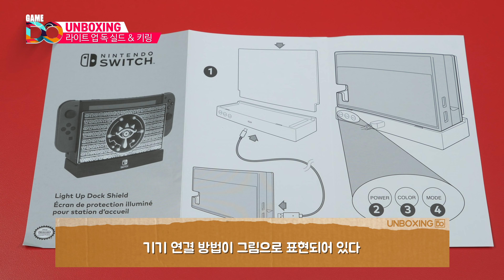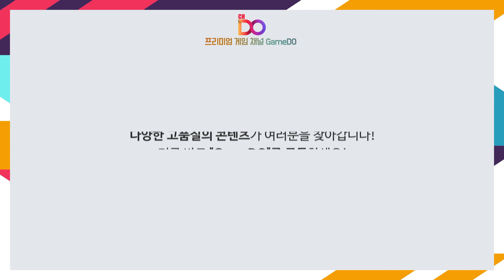[4K] 제 스위치 독이 달라졌어요, 닌텐도 스위치 라이트 업 독 실드 & 트라이포스 키링 개봉기 [DO UNBOXING]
닌텐도 스위치 라이트 업 독 실드 & 트라이포스 키링 개봉기

안녕하세요. GameDO 쎄오입니다.
매번 구독자님들이 보내주시는 선물과 따뜻한 메시지 덕분에
항상 좋은 기운을 얻어 영상을 제작하고 있습니다.

이번에는 애청자 "꾸맹"님께서 유럽여행중에 감사하게도 저를
생각해주시고 보내주신 제품인데요.

못난이 스위치 독을 너무 예쁘게 만들어주는 라이트 독 실드와
트라이포스 키링을 보내주셨습니다.
정말 너무 마음에 드는 선물 감사드리며, 편지 감사드립니다.

구매하고 싶으신분들을 위해 밑에 링크를 남겨드리니,
참고하시면 될 것 같습니다.

+꾸맹님 선물, 따뜻한 편지 너무 감사합니다.

닌텐도 스위치 독 라이트 업 실드

트라이포스 LED 키링

BGM 정보
Main Theme - Zelda  Breath of the Wild Soundtrack
Nintendo Switch Presentation 2017 Trailer Music - Zelda  Breath of the Wild Soundtrack

++자막 오탈자가 있을 수 있습니다. 양해 부탁드리겠습니다.
++잘못된 내용이 있다면 정정하도록 하겠습니다.

더 좋은, 더 건강하고 유익하고 재미있는
콘텐츠 제작에 최선을 다하겠습니다.
시청해주시는 구독자님들, 시청자님들 항상 감사합니다.